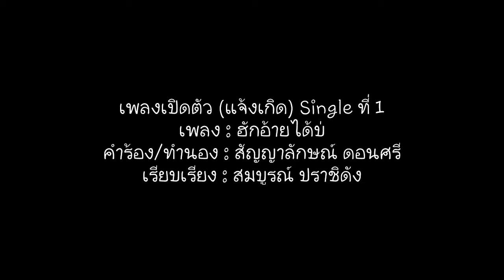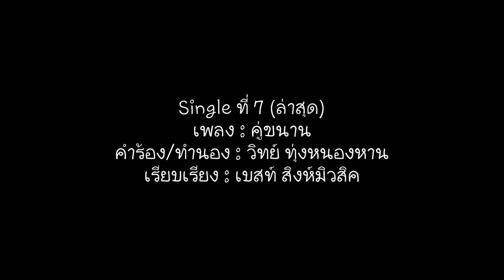HBD นุ๊ก ธนดล - รวมผลงานเพลงที่ผ่านมาของ นุ๊ก ธนดล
ชื่อในวงการ : นุ๊ก ธนดล
ชื่อจริง : นายรัฐธรรมนูญ ศิริแวว
เกิด : 21 ตุลาคม 2539
ภูมิลำเนา : จ.สุรินทร์
อาชีพ : ศิลปินลูกทุ่งอินดี้

ผลงานเพลงที่ผ่านมา
1.ฮักอ้ายได้บ่
2.เจ้าเหมิดฮัก อ้ายบ่เหมิดใจ
3.โพสต์สุดท้าย
4.โบกมือบ๊ายบาย
5.ครบรอบวันเจ็บ
6.รักนะต้าววาฬ
7.คู่ขนาน